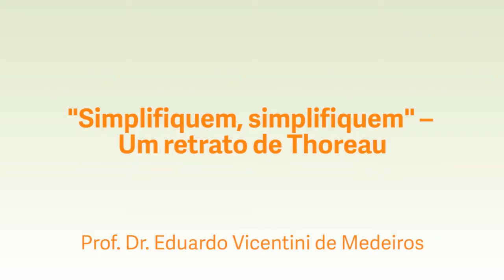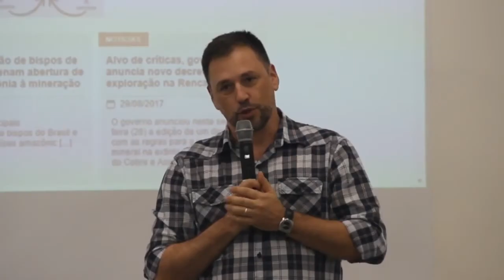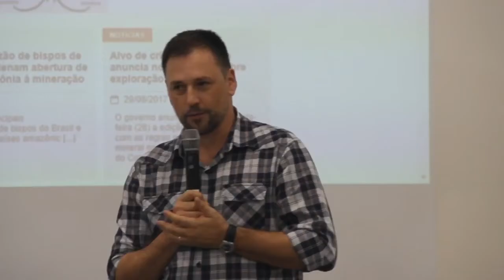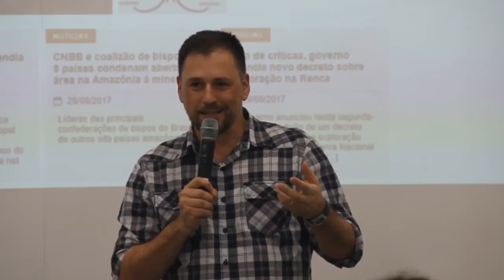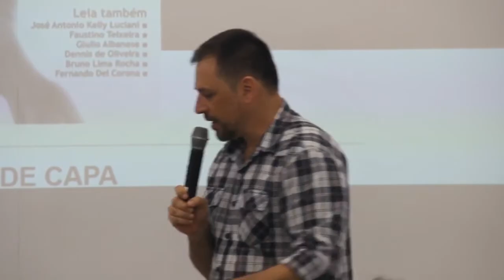“Simplifiquem, simplifiquem”-Um retrato de Thoreau I - prof. dr. Eduardo Vicentini de Medeiros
Minicurso / “Simplifiquem, simplifiquem”-Um retrato de Thoreau I
prof. dr. Eduardo Vicentini de Medeiros (Unisinos)